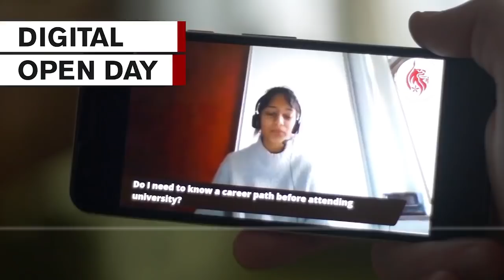November Digital Open Day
Join us to find out about student life at De Montfort University Leicester (DMU) and more from our current students and academics at our digital Open Day on Saturday 14 November 2020.